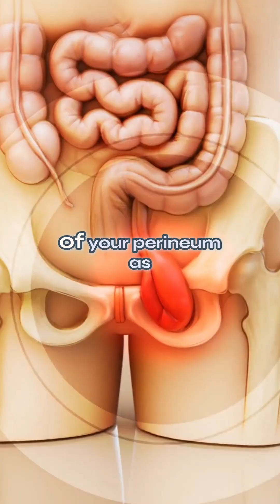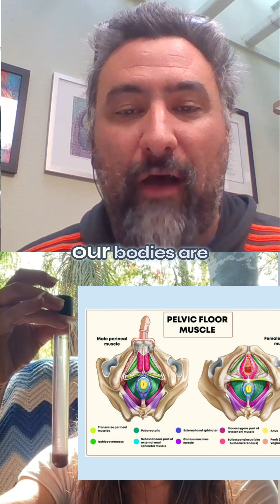Breathing Techniques for Brain Cohesion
Slow respiratory rates (~6 BPM and below) are associated with increased neural coherence and inter-regional brain connectivity.

Pelvic floor engagement alters pressure gradients along the sacrum and spine, assisting cranial fluid dynamics rather than allowing stagnation.
Breath is not just oxygen exchange — it is a hydraulic driver.

We break this down step by step inside
The Mighty Breath